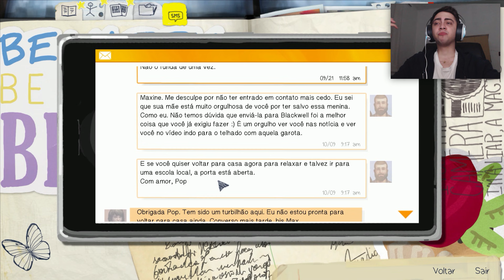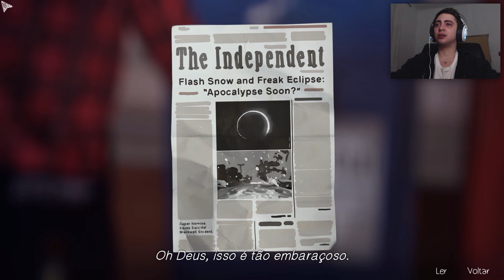MAIS SEGREDOS DE ARCADIA BAY! - LIFE IS STRANGE EP.3 - Parte 5